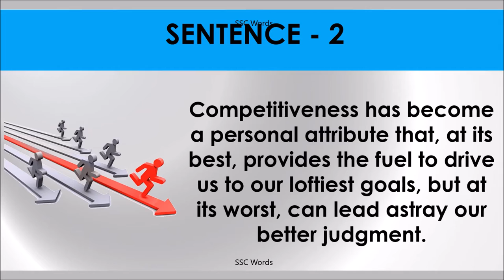LEAD ASTRAY Idiom 1575 # Meaning and five sentences # SSC Words